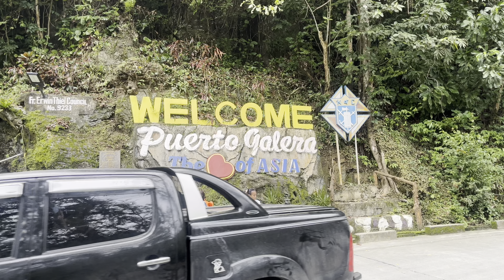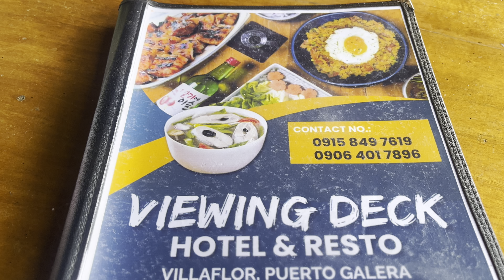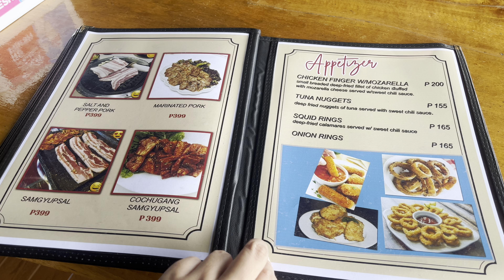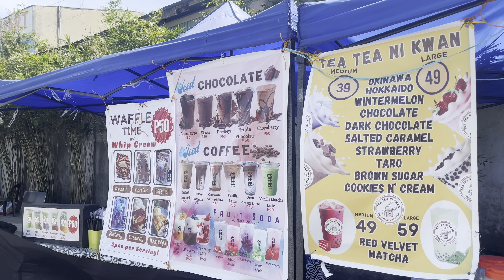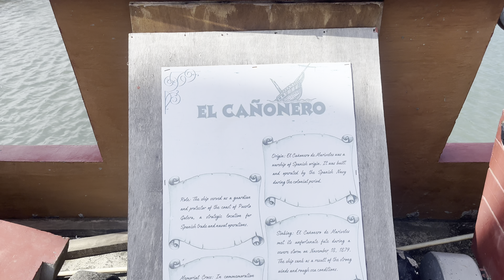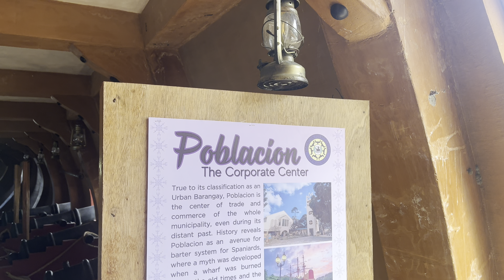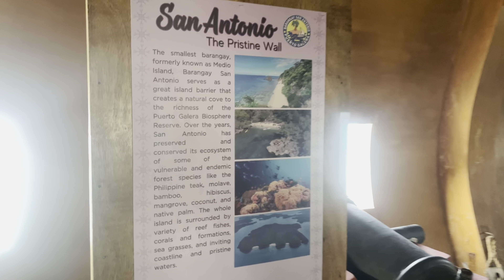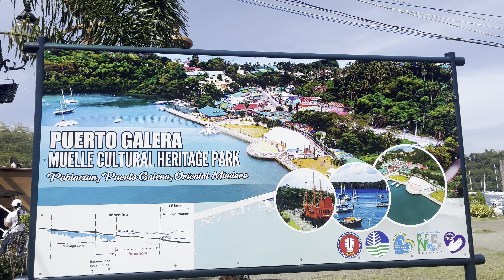Puerto Galera 2024 | Inland Tour | Tamaraw Falls | Virgin Beach | View Deck | Muelle Pier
Vlog# 29

Let’s explore Puerto Galera by land!

 • Spring – Sakura Girl (No Copyrig...
🎵 Track Info:

Title: Spring by Sakura Girl
Genre and Mood: Pop + Happy